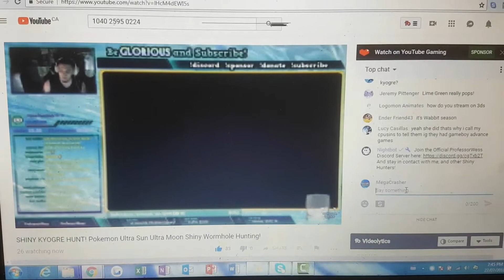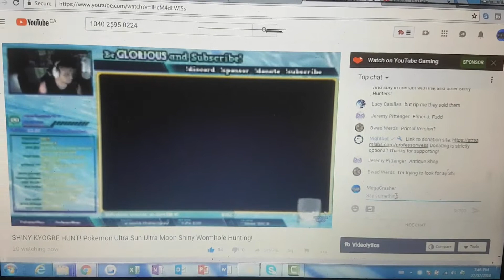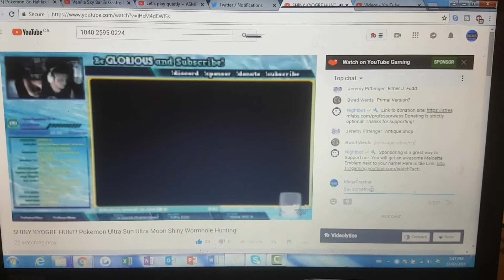SHINY YVELTAL HYPE!! THANK YOU PROFESSORWESS!! PLEASE Support Him! 😄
The description can't do justice, just watch!! :D